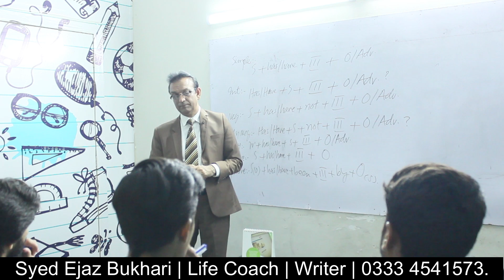Learn to make sentences in English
Improving your accent and pronunciation in English can be a challenging task, but with consistent practice, you can make noticeable improvements. Here are some tips to help you improve:

Listen and imitate: Listen carefully to native English speakers and try to imitate their pronunciation. You can practice by repeating what you hear or by listening to audio recordings of English speakers.

Focus on individual sounds: Pay attention to the sounds that are difficult for you to pronounce and practice them regularly. Use online resources, such as pronunciation websites, to help you identify and practice these sounds.

Practice speaking: The more you speak English, the more comfortable and confident you will become with your pronunciation. Find opportunities to practice speaking English with native speakers or in a language exchange program.